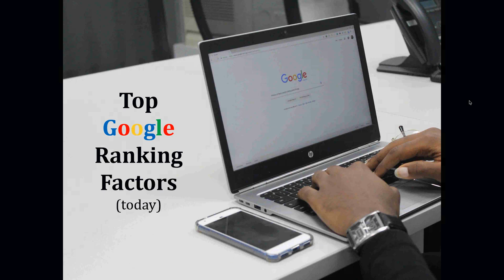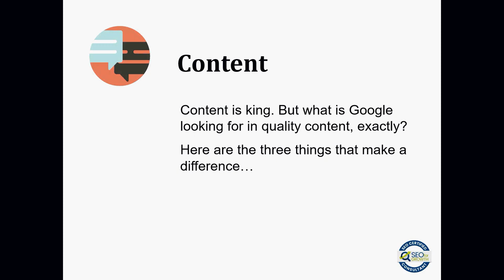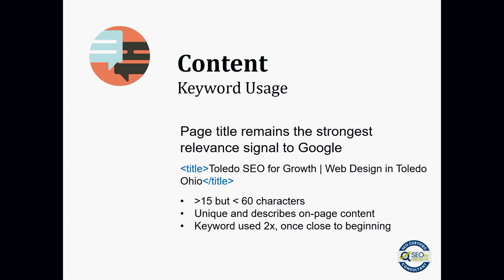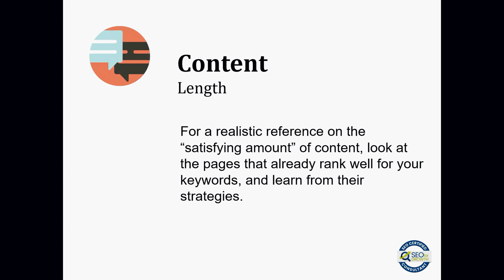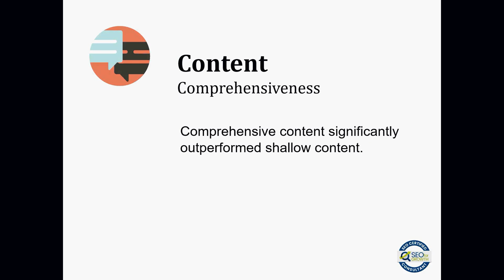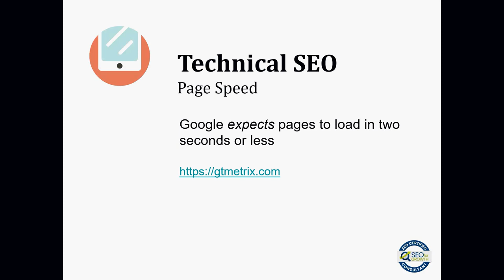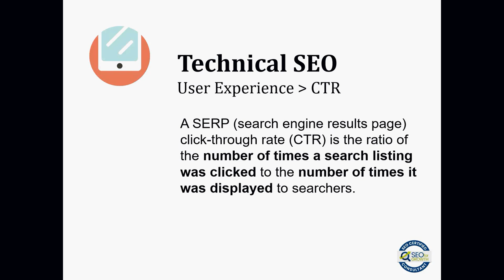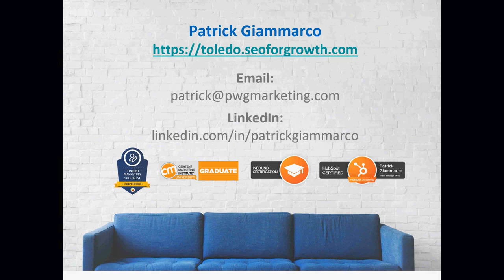Top Google Ranking Factors - September 2017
It’s no secret that Google’s ranking algorithm is made up of over 200 components, or “signals.” And while the list is impressive, it can get daunting if you’re a just regular human with 24 hours in a day.

Luckily, SEO isn’t about getting every tiny thing right; it’s about getting your priorities right.

Here are 6 Google ranking factors as of today.